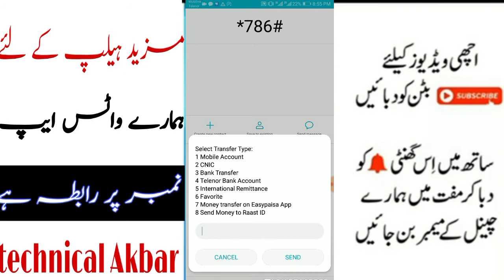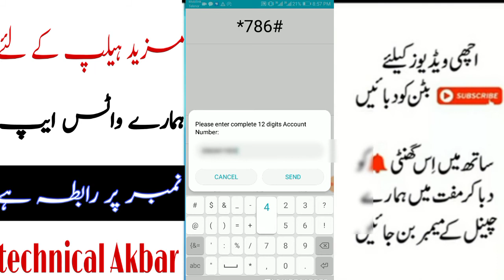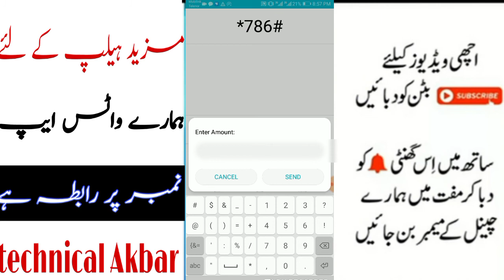How to transfer money from easypaisa account to NBP bank? easypaisa to national Bank of Pakistan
How to transfer money from easypaisa account to NBP bank?